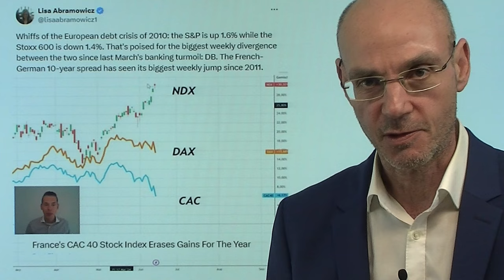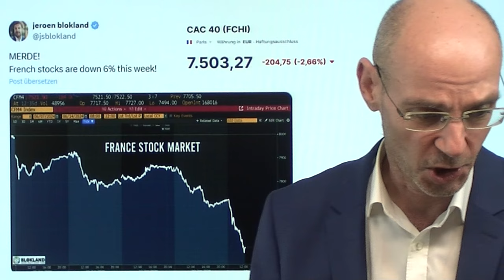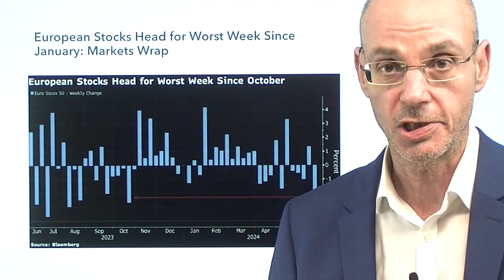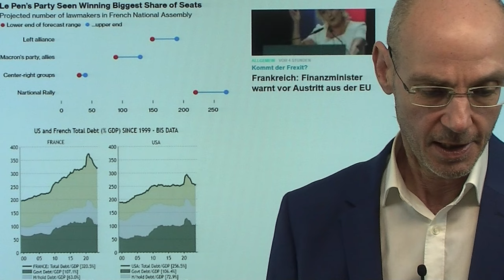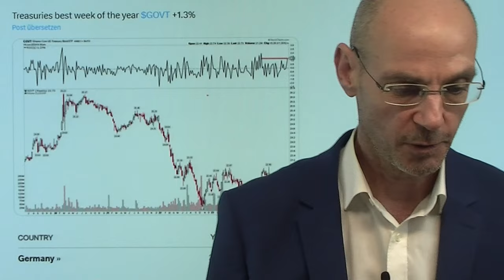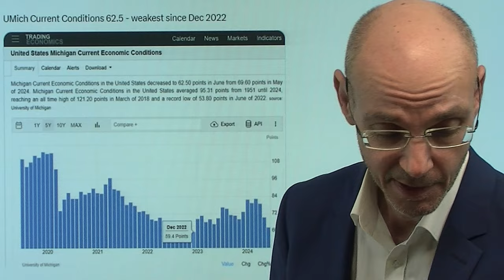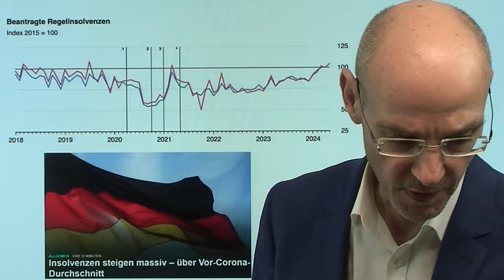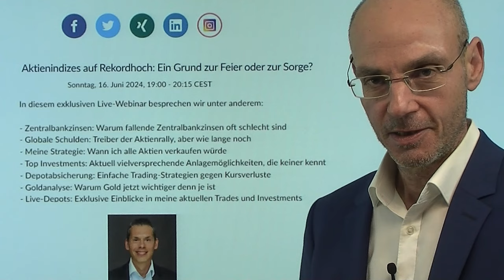Frankreich-Turbulenzen: Europa - Achillesferse der Finanzmärkte!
Hinweise aus Video:

1. Dax-Absturz: Experte erklärt aktuelle Vorgänge

2. Europäische Aktienmärkte tief rot – Flucht in Anleihen

3. Webinar mit Andre Stagge: Aktienindizes auf Rekordhoch: Ein Grund zur Feier oder zur Sorge?

Die Turbulenzen um die politische Entwicklung in Frankreich zeigen: Europa ist - erstmals seit der Eurokrise - wieder die Achillesverse der globalen Finanzmärkte! Macron dürfte bei den Neuwahlen chancenlos sein, sodass entweder Le Pen oder ein linker Block die Wahlen gewinnen wird. Das Problem: beide Lager wollen die Staatsausgaben weiter erhöhen - und damit die Verschuldung noch weiter nach oben treiben. Frankreich aber ist insgesamt stärker zum BIP verschuldet als Griechenland - daher droht eine Wiederholung dessen, was Liz Truss in Großbritannien zu Fall brachte; Die Finanzmärkte stimmen mit den Füßen ab ! Der Euro fällt, der französische Leitindex mit heftigen Abgaben seit einigen Tagen, auch der Dax im Sinkflug. Am Wochenende wollen französische Gewerkschaften streiken - es drohen Auseinandersetzungen zwischen Linken und Rechten..